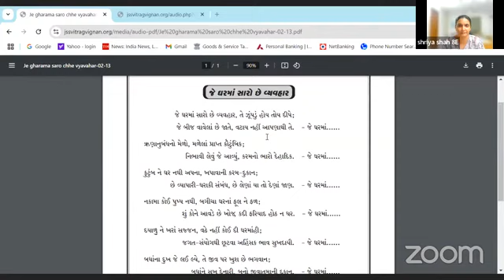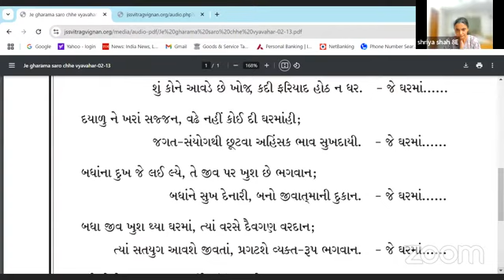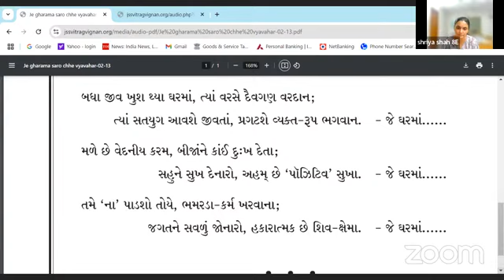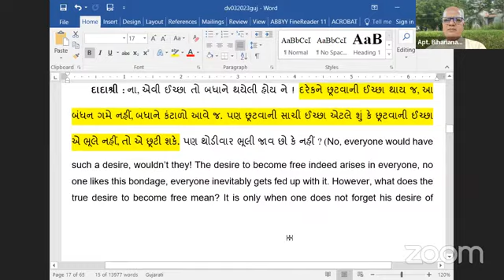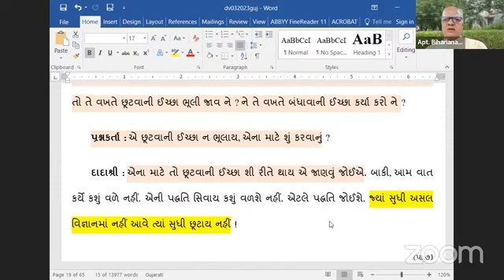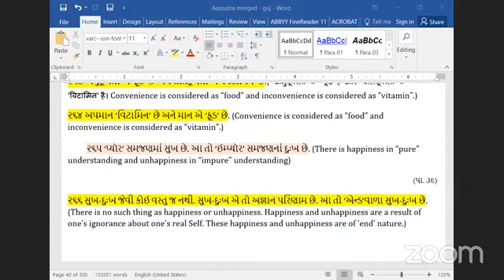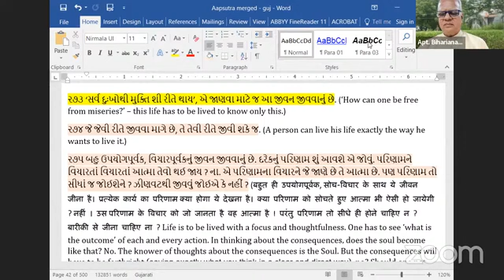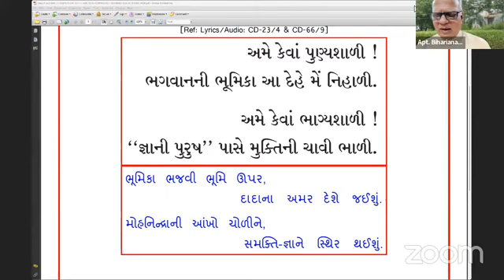30-09-2024 Dada Bhagwan Aptaputra Biharianandji Satsang With Children In Hindi, Mahatma In Gujarati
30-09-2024 Dada Bhagwan Aptaputra Biharianandji Satsang With Children In Hindi, Mahatma In Gujarati